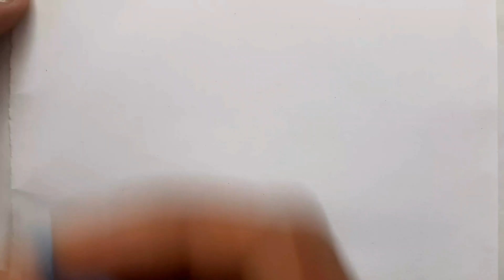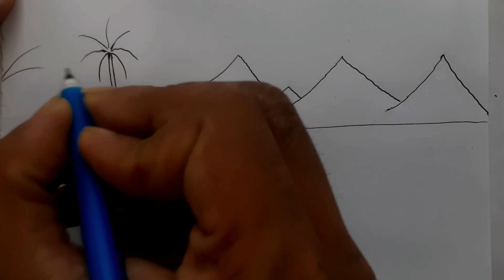how to draw a sunset scenery with pencil shading, pencil drawing for beginners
How to draw easy scenery drawing beautiful riverside landscape village scenery drawing easy
Scenery Drawing😍😍 Scenery Drawing💚💚 Pencil Art
Village Scenery Drawing With Pencil Sketch || Bangla Voice Tutorial
 Old Village Scenery Drawing😍💚 Deshi Village Art with Pencil
Scenery Drawing || Beginners || Pencil Drawing
Nature Scenery 😍😍Drawing with Pencil 💖💖 Easy Technique
Prakitik Drissi Drawing 🎨🎨Village Nature Drawing and Painting
Koushole Drisso aka shikhun 🌳🏠 Learn to draw scenes with technique
Kar Manzarası Nasıl Çizilir - Peyzaj Manzara Çizimi Nasıl Yapılır - Çizim Mektebi Manzara Çizimleri
Kolay Manzara ve Doğa Manzarası Resim Çizimi - Çok Kolay Karakalem Çizim - Gün Batımı Manzara Çizimi
Çok Kolay Adım Adım Manzara Resmi Nasıl Çizilir - Kolay Karakalem Manzara Çizimleri [Çizim Mektebi]
Scenery Drawing 😍😍😍 Very Easy Drawing Technique
Gramer Drisso Drawing Technique || Easy To Draw | Creative Art
Scenery Draiwng Beginners || Pencil to Draw
Village 🌳Scenery😍 Drawing🌴 tutorial for beginners
Kurşun Kalemle Gün Batımı Manzarası Nasıl Çizilir, Yeni Başlayanlar İçin Kolay Karakalem Çizimleri
Adım Adım Eğitici Kolay Karakalem Manzara Resmi Nasıl Çizilir, Çok Kolay Karakalem Manzara Çizimleri
Gün Batımı Sahil Resmi Çizimi - Adım Adım Kolay Çizim Önerileri - Çizim Mektebi Karakalem Çizimleri
nature drawing
drawing kara
Gramer drisso drawing easy
scenery drawing
village drawing
drawing
village scenery drawing
landscape drawing
easy drawing
pencil drawing
scenery
easy scenery
drawing videos
simple scenery drawing
riverside village scenery drawing
manzara resmi çizimi
çizim mektebi karakalem
çizim mektebi
çizim mektebi manzara
karakalem manzara çizimi
çizim
karakalem çizimleri
karakalem manzara resmi çizimi
manzara çizimi kolay
kolay resımler çizimi
kolay karakalem çizimleri
karakalem çizimi
kara kalemle çizimi kolay
manzara çizimi
karakalem çizimleri kolay
kolay çizimler
çizim mektebi kolay çizimler
kolay çizimler karakalem
cizim mektebi
cizim
manzara resmi çizimi çizim mektebi
Kolay Karakalem Manzara Resmi Çizimi Nasıl Yapılır - Deniz Manzara Adım Adım Karakalem Çizimleri - Çizim Mektebi video sizlerle. resim çizim hakkında çizim mektebi nde herşeyi bulabilirsiniz